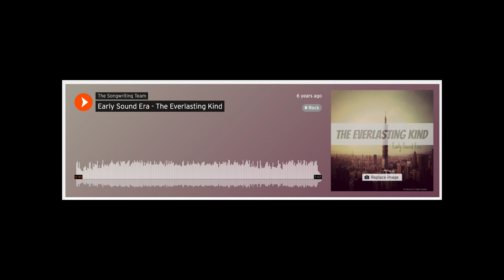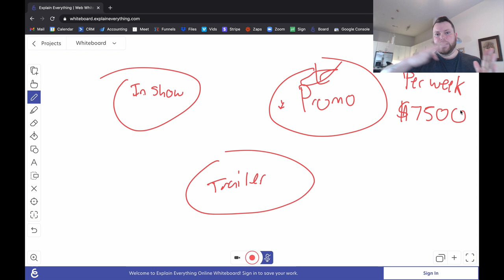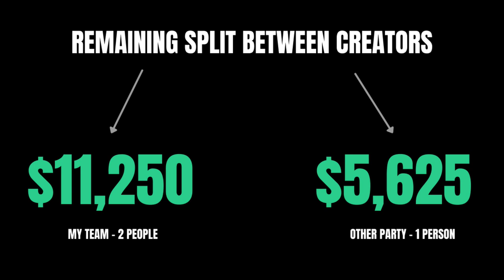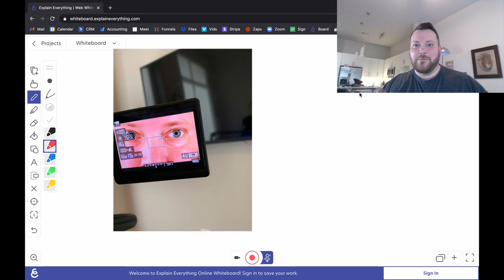I Made $20,000 On My FIRST Attempt At Sync Licensing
Have a career question?

What is Dark Label Music?

Dark Label offers 1-to-1 business consulting. creative development, and career strategy for music producers and songwriters. Since 2018 we’ve directly served over 500 clients from emerging producers to working freelancers to multi-platinum, GRAMMY winning producers and songwriters.

Our consulting roster / business support group is made up of (50%) producers making the transition to full-time, (35%) full-time producers growing their business, and (15%) major label producers building new projects.

In this video I breakdown a sync placement we got for an ABC Promo... How we got the job, making the song, and the economics. Then I rant about the dark side of sync licensing.